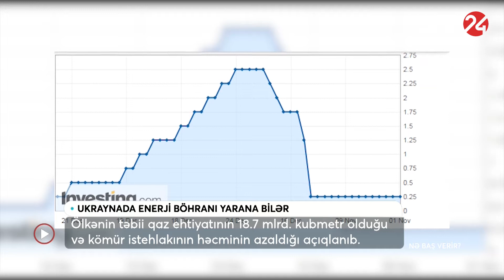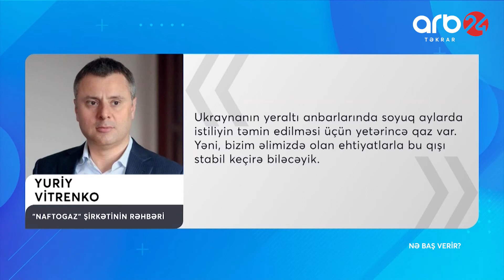Ukraynada enerji böhranı yarana bilər - NƏ BAŞ VERİR?